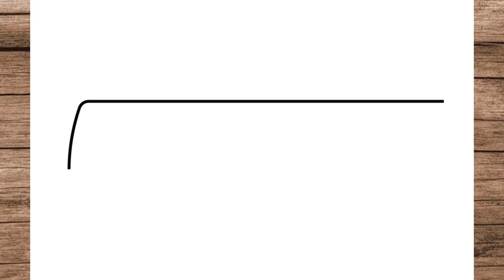HOW TO DRAW A BUS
እንዴት እንደሚሳል
كيف ترسم
Ինչպես նկարել
necə çəkmək
nola marraztu
কিভাবে আকে
як маляваць
kako crtati
как да рисувам
ಹೇಗೆ ಸೆಳೆಯುವುದು
com dibuixar
сурет салу
sa unsa nga paagi aron sa pagkalos
mmene kudzatunga
如何画
如何畫
nzira yekukwevera
කොහොමද අඳින්නේ
그리는 방법
kako nacrtati
çawa bikujin
hvordan man tegner
ako kresliť
kako narisati
Kiel desegni
kuidas joonistada
Paano Gumuhit
kuinka piirtää
como deseñar
sut i dynnu
როგორ დავხატოთ
איך לצייר
hogyan rajzolj
esi ise
ווי צו ציען
cara menggambar
描く方法
cara nggambar
របៀបគូរ
ວິທີການແຕ້ມ
duci
kā zīmēt
kaip piešti
wéi zeechnen
како да црташ
എങ്ങനെ വരയ്ക്കണം
kif tfassal
me pehea ki te utu
कसे काढावे
хэрхэн зурах
څنګه رسم
چطوری طراحی کنیم
jak narysować
ਕਿਵੇਂ ਖਿੱਚਣਾ ਹੈ
кантип тартат
cum să atragă
как нарисовать
le auala e faalatalata
Како цртати
ho hohela joang
ڪئين ٺاهيو
வரைவது எப்படி
jak kreslit
ఎలా గీయాలి
nasıl çizilir
як намалювати
indlela yokudweba
indlela ukudweba